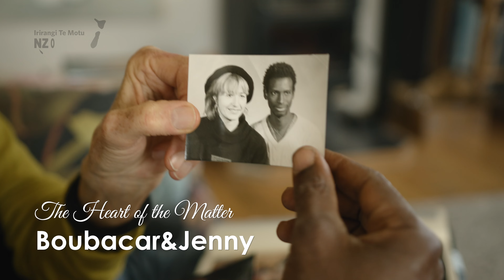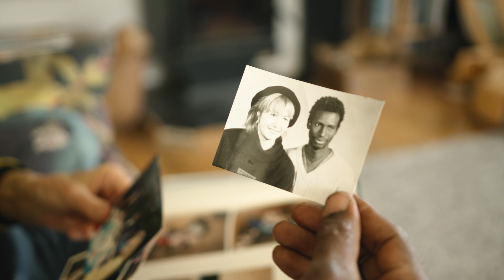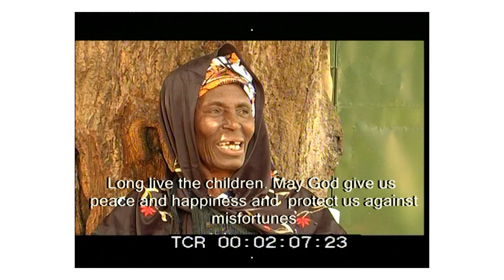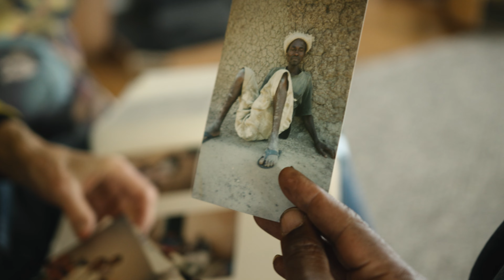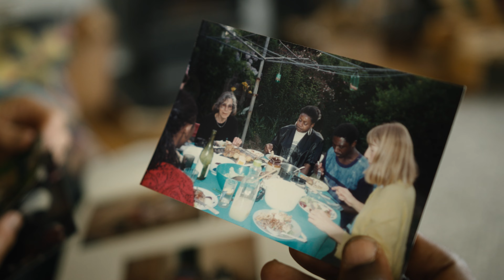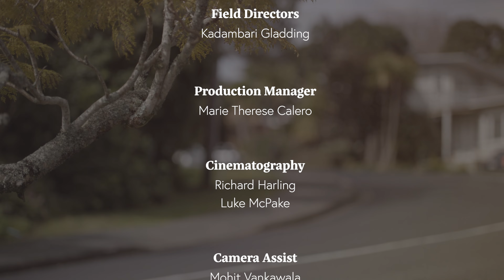The Heart of the Matter | Episode 8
The heart of the matter | Episode 8 ft. Boubacar & Jenny | NZ on Air | Apna Network NZ

The Heart Of The Matter is a show that features an emerging cultural trend of inter-cultural marriages within NZ’s migrant communities highlighting the changing demographics and diversity of Aotearoa New Zealand and the shifting cultural values of new migrants. Proudly supported by NZ On Air.